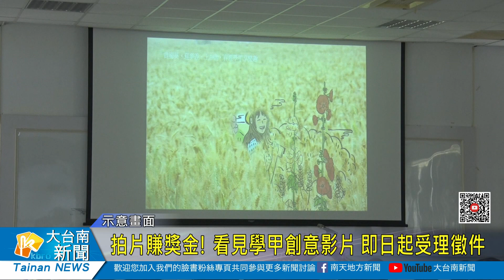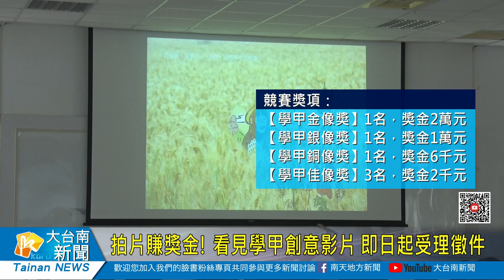拍片賺獎金! 看見學甲創意影片 即日起受理徵件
學甲區農會舉辦「看見學甲」影片徵件活動，從即日起正式開跑，總幹事李曉軍表示，結合學甲人文特色、地理景觀以及地方宗教等活動，用創意影片來串聯故事，透過攝影師發現學甲美麗的面貌。徵件日期即日起至4月23日截止，總獎金4萬2千元，歡迎愛好影片拍攝的朋友踴躍報名參與，詳情請至官網查詢。